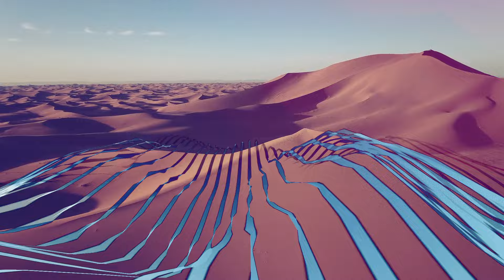Koven - Never Have I Felt This (Official Visualiser)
Here is a VIP of a track we released back 2018. We wanted to bring it back to life and give it a more harder club mix and it’s been doing the business in our sets recently.